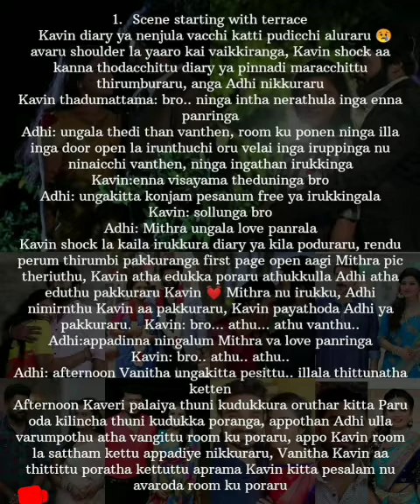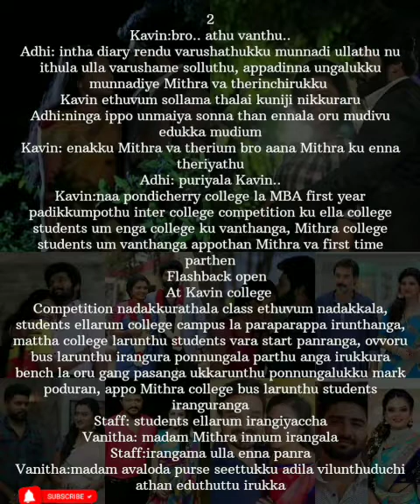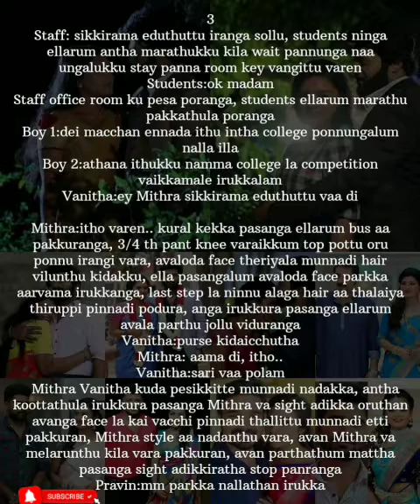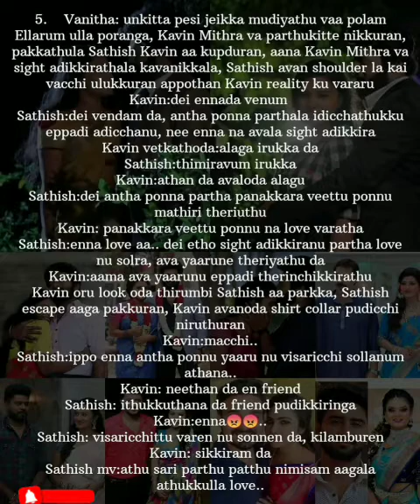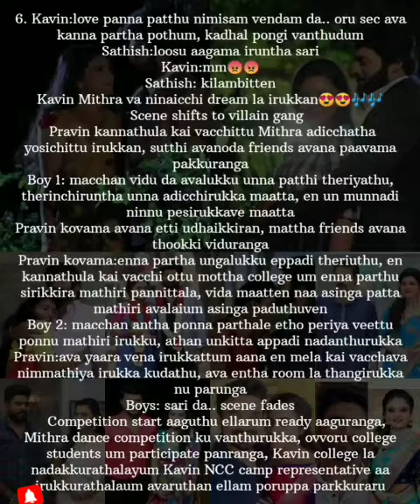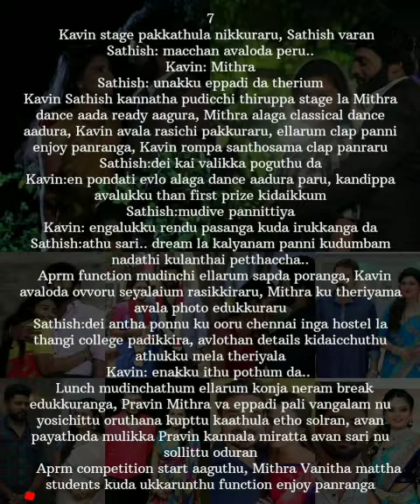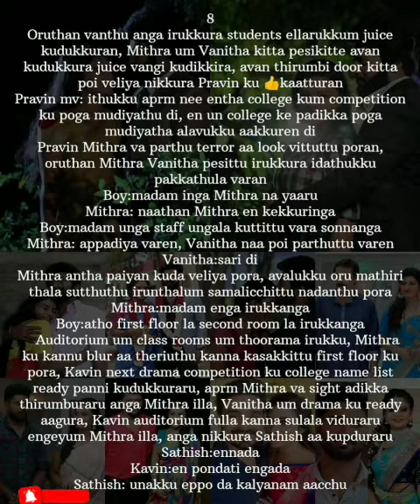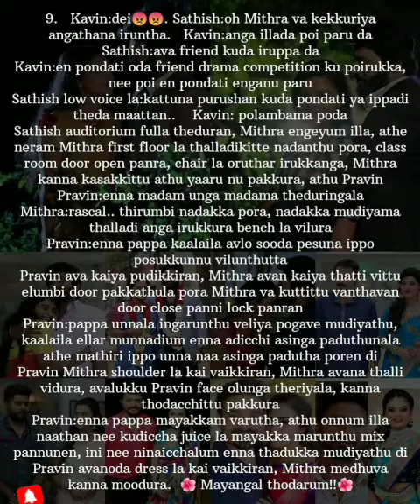Enna Mayam Seithai Penne || Episode 238 || AP Tale Time